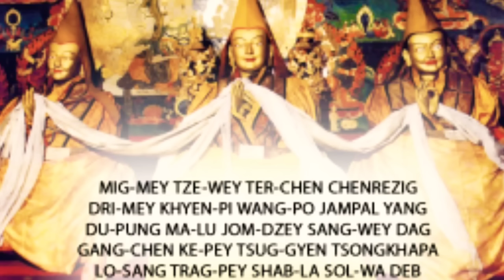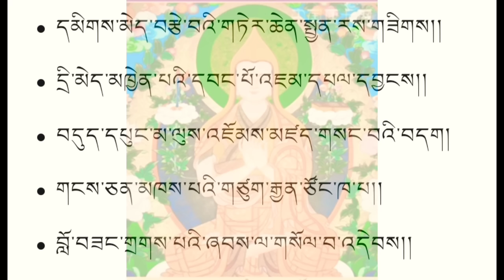Lama Tsongkhapa's Migtsema. ,|| དམིགས་བརྩེ་མ། migtsema mantra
Lama Tsongkhapa (1357–1419), the founder of the Gelug tradition, is also great yogi, a great practitioner, and a mahasiddha. This short practice consists of the migtsema prayer-which praises Lama Tsongkhapa as being Avalokiteshvara, Vajrapani, and Majushri and having their associated qualities of compassion, power, and wisdom-and Lama Tsongkhapa's name mantra. The migtsema prayer is usually recited within the Gelug tradition at the beginning and end of teachings or prayer sessions.

MIG MEY TZE WAY TER CHEN CHENREZIG
DRI MEY KHYEN PI WANG PO JAMPAL YANG
DU PUNG MA LU JOM DZEY SANG WEY DAG
GANG CHENG KE PEY TSUG GYEN TSONGKHAPA
LO SANG TRAG PEY SHAB LA SOL WA DEB

Objectless compassion, Chenrezig,
Lord of stainless wisdom, Manjushri,
Conquering mara's horders, Vajrapani,
Crown jewel of the Sages of the Land of Snows, Tsongkhapa,
Losang Drakpa, at your feet, I pray.

This mantra contains he energies of the three Buddhas as follows:

Objectless compassion, Chenrezig,
(This line is equivalent to reciting Om Mani Peme Hung)

(This line is equivalent to reciting Om Ah Ra Ba Tsa Na Dhi)

(This line is equivalent to reciting Om Vajrapani Hung)

(This line identifies Tsongkhapa as the embodiment of all Masters)